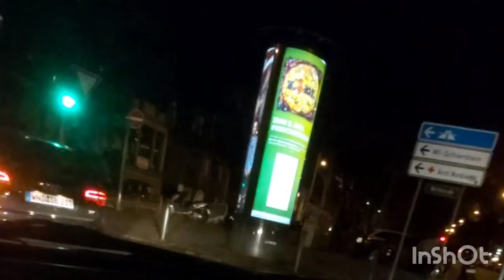German Street By Night